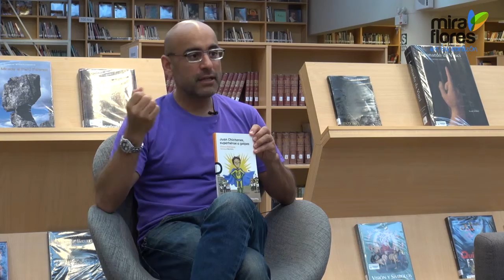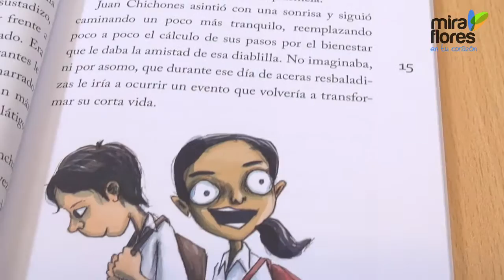Presentación de libro - Juan chichones, superhéroe a golpes